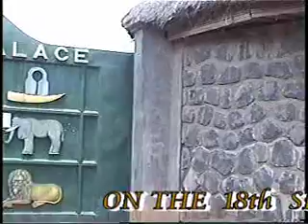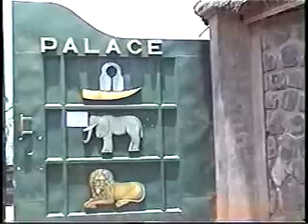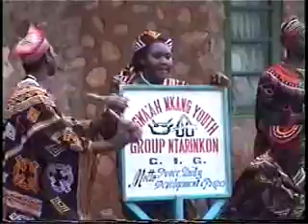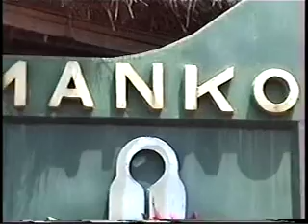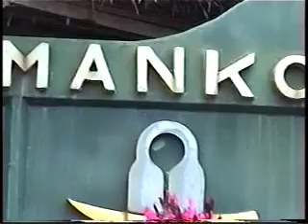Mankon Tourism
Video showcasing Touristic potential of Mankon-Bamenda, Cameroon